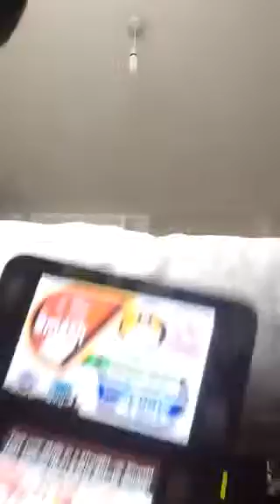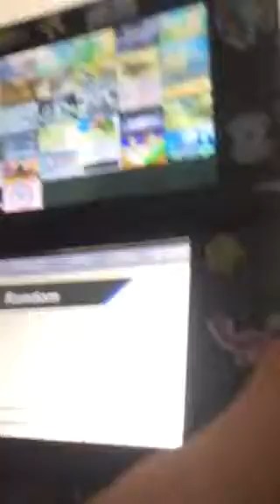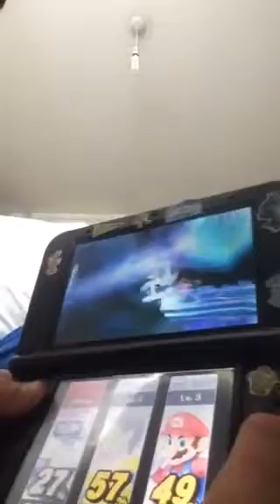Small lets play of super smash bros